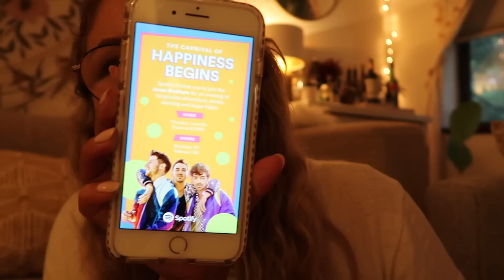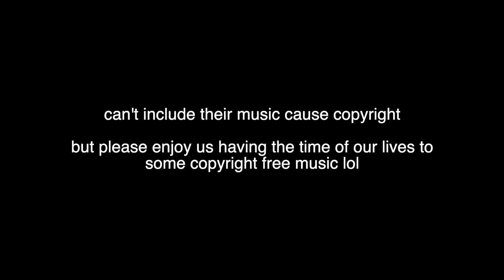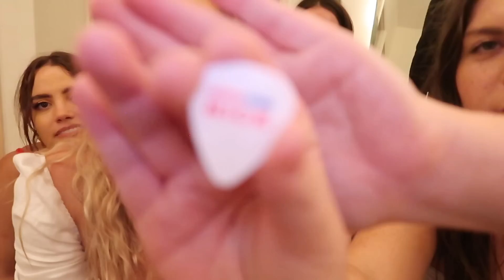Exclusive Jonas Brothers Concert Event! // HAPPINESS BEGINS TOUR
We got to attend a private Jons Brothers concert event!

-OUR WEDDING VIDEO! // ALEX & DANIEL

If you're reading this, comment who your favourite Jonas brother is!